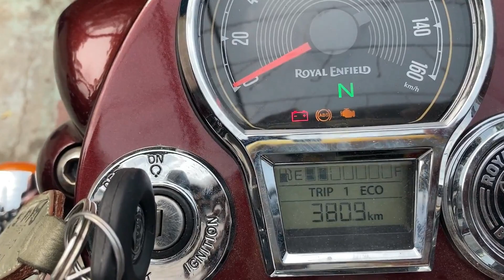2023 Royal Enfield Bullet 350 Review in telugu || బుల్లెట్ 350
2023 Royal Enfield Bullet 350 Review in telugu

vijayawada royal enfield showroom
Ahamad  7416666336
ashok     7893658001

Royal Enfield Bullet 350 is a street bike available in 3 variants and 5 colours. The Royal Enfield Bullet 350 is powered by 349cc BS6 engine which develops a power of 20.2 bhp and a torque of 27 Nm. With front disc and rear drum brakes, Royal Enfield Bullet 350 comes up with anti-locking braking system. This Bullet 350 bike weighs 195 kg and has a fuel tank capacity of 13 liters.

Royal Enfield Bullet 350cc Review
Royal Enfield Bullet 350 price